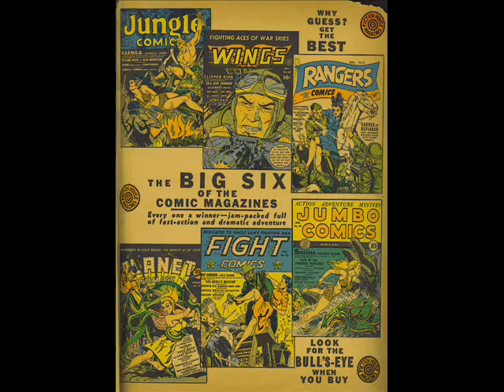"Wild And Wise": Music by Yoga Punguin and Musicshake.com.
The public domain images are from another era and may contain offensive material.